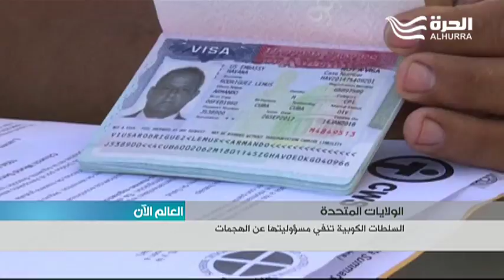الخارجية الأميركية تبلغ كوبا بضرورة سحب ثلثي موظفي سفارتها في واشنطن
من المقرر أن تطلب  وزارة الخارجية الأميركية رسميا من السلطات الكوبية  سحب نحو ثلثي موظفيها العاملين بسفارتها في الولايات المتحدة.
ويأتي الإجراء بعد اسبوع من تقليص الولايات المتحدة حجم تمثيلها في هافانا إثر تعرض دبلوماسييها وموظفي سفارتها في هافانا إلى ما وصف بهجوم صوتي ألحق بهم اضرارا صحية بالغة